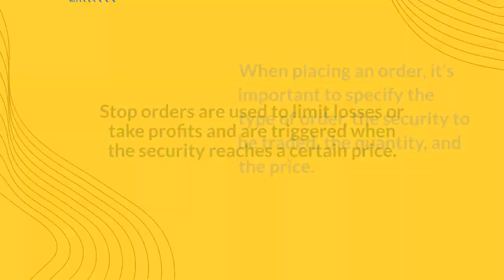How to properly execute a trading order and create the most efficient trading strategies.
We will discuss the basics of how to properly execute a trading order and create the most efficient trading strategies.